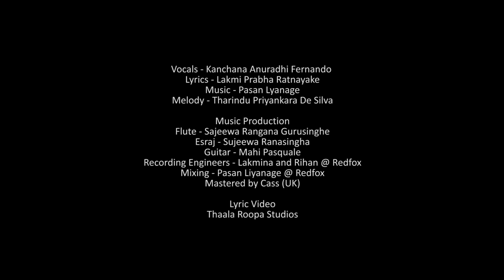Akikaru Pem Kathawak - Pasan & Tharindu feat. Kanchana (Lyric Video) | අකීකරු පෙම් කථාවක්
Vocals - Kanchana Anuradhi Fernando
Melody by - Tharindu Priyankara De Silva
Lyrics - Lakmi Prabha Ratnayake
Guitars - Mahendra Pasquel
Flutes - Sajeewa Gurusinghe
Esraj - Sujeewa Ranasingha
Recorded by  Lakmina and Rihan @ Redfox
Mixed by Pasan Liyanage @ Redfox
Mastered by Cass (UK)
Video by Thaala Roopa Studios

Produced by Pasan Liyanage

අකීකරු පෙම් කතාවක්

සීත හිම මත වතාවක්
නිම උනා පෙම් කතාවක්
අරුත සඟවා ඔහේ ලියැවුණු
අකීකරු පෙම් කතාවක්

නින්ද නැති මැදියම පුරා
හැඬූවත් දෙතැනට වෙලා
නොදැන සිටියා නොවෙයි නුඹ මා
දිනක් එන බව වෙන් වනා

අතීතය මා ලඟ තියා
හිතේ තරහක් නෑ කියා
ළඟින් ළඟ එන වසන්තය වෙත
යන්න හිම කවුළුව වසා

REDFOX RECORDS 2019